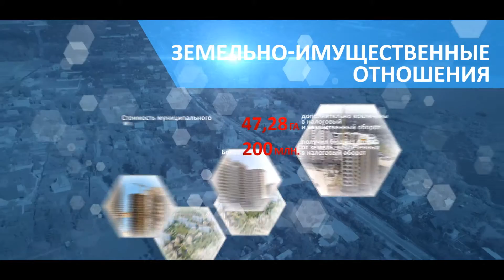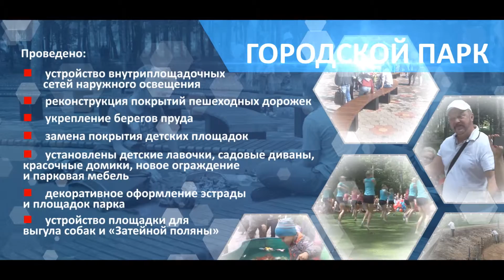Инфографический ролик. Отчёт Главы г. Лобня.